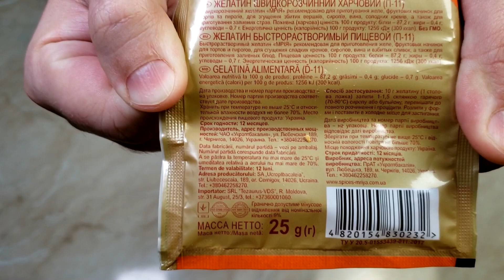ЧТО ТО ПОШЛО НЕ ТАК...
Не всегда получается то что задумываешь , но это тоже результат, и хороший опыт, ведь не ошибается только тот кто ничего не делает.

дальше будет только интереснее.

заработать на покупках в интернет магазинах
admitad лучшая платформа в сети
покупай зарабатывая